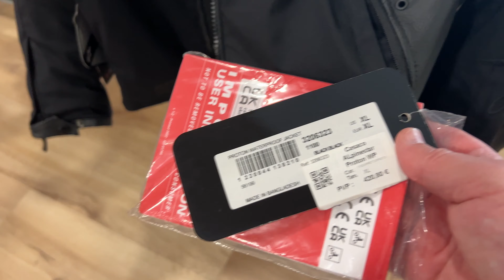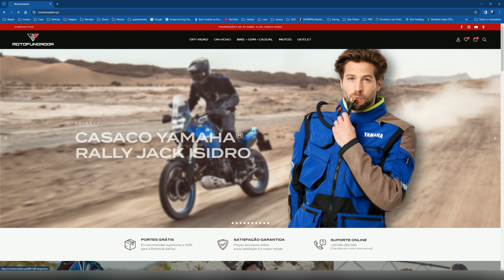O meu novo equipamento Alpinestars Primavera / Verao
GoPro HERO11

O meu Intercom CARDO PACKTALK

Throttle Assist (assistente de acelarador)

O meu GPS TomTom 50

Motorcycle Bundle

Mic Adapter

Selfie Stick

O meu gravador de audio externo:

Pack de acessórios que uso para montar a camera:

O meu cartão de memória de 128gb:

O meu cartão de memória de 64gbgb: